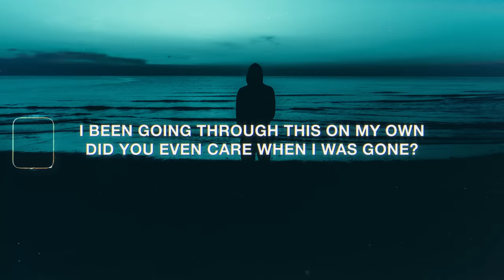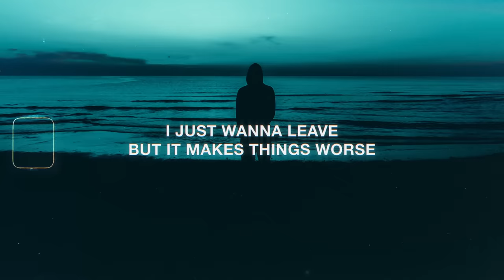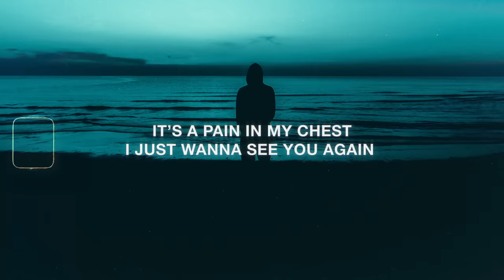Kayou. - I Can't Hate You (Lyrics) ft. yaeow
Stream & Download "I Can't Hate You" by Kayou.

Support Kayou.

Lyrics for "I Can't Hate You" by Kayou.
• Written & Performed by: yaeow

I just wish I could be there with you

I just wanna scream back at the world
I just wanna leave but it makes things worse
I just wanna hate you
But I can’t, no i can’t, no i can’t

I been going through this on my own
Did you even care when I was gone?

Cause we got a lot of love but it don’t make sense cause we argue all the time
Baby it’s about time that we go
And start over

Yeah we got a lot of love but it don’t make sense, it’s a pain in my chest
I just wanna see you again
but maybe it’s for the best

And start over

• Kayou. - I Can't Hate You (Lyric Video) ft. yaeow